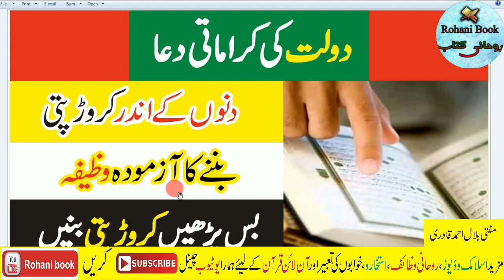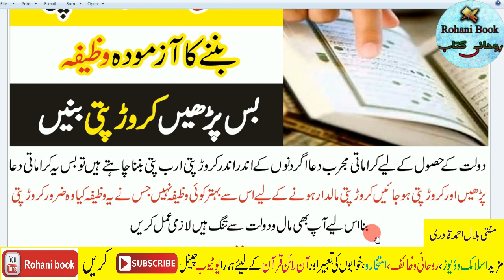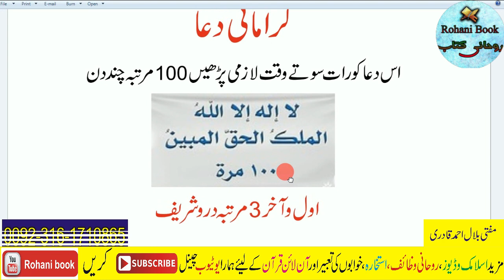Special Dua To Get Money & Wealth | Dolat ka Powerful wazifa | Daulat Paane Ke Liye Wazifa